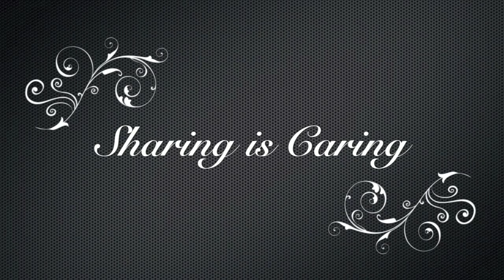Confirmed Yugioh September 1st TCG Ban List and Important Date Announced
GET UNDERWORLD6667 Apparel

Add me on facebook and request to be added to the over 1500 members or get one of your friends to add you!